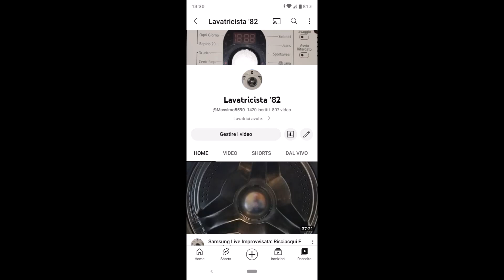14 anni su Youtube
Video per festeggiare i 14 anni del mio canale Youtube
Qui di seguito il link della live fatta quando lo scorso ottobre sono passati a casa mia due lavatricisti appassionati

Video to celebrate 14 years of my Youtube channel
Below is the link of the live broadcast when two enthusiastic washing machines came to my house last October